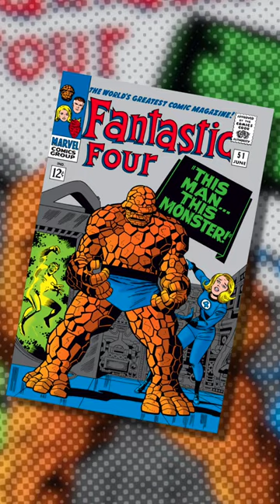THIS MAN, THIS MONSTER - A Perfect Lee & Kirby Comic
My quick review of Fantastic Four #51, "This Man, This Monster," a perfect comic book by Stan Lee and Jack Kirby that illustrates their power in the medium, what makes Ben Grimm special as a character, and why every comic fan should read this book.